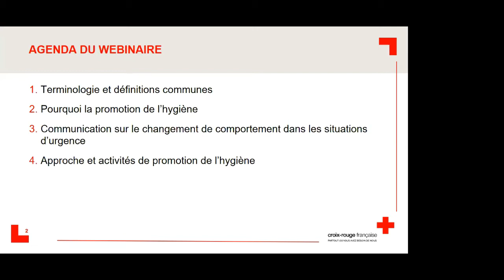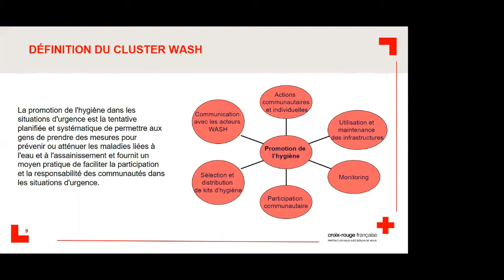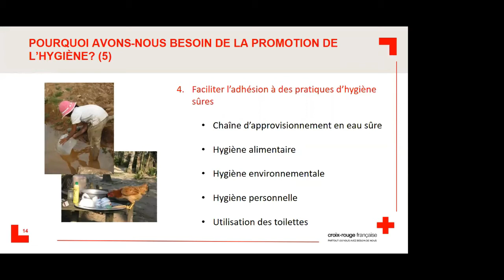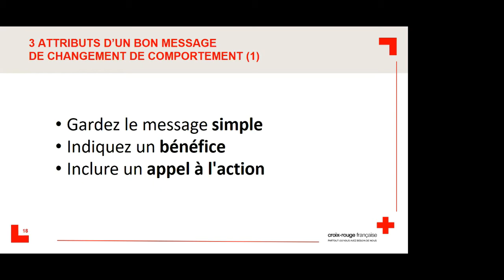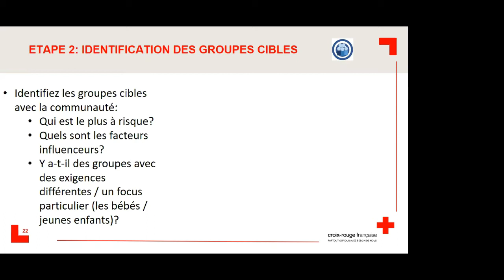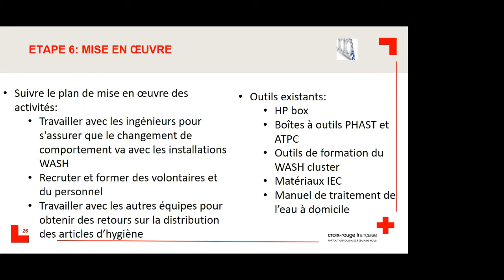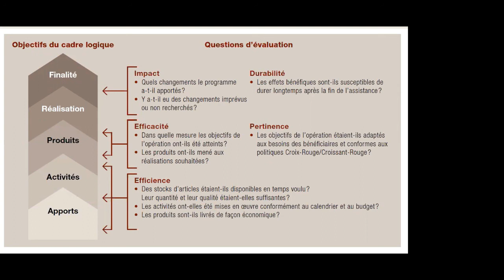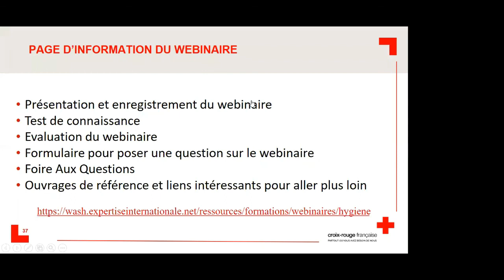Webinaire 5 - Promotion de l'hygiène en urgence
Ce webinaire est le cinquième webinaire d'une série de cinq webinaires en amont d'une formation technique WASH en Urgence en Nouvelle-Calédonie. L'ensemble est organisé par la Croix-Rouge française et la Fédération Internationale des Sociétés de la Croix-Rouge et du Croissant-Rouge.